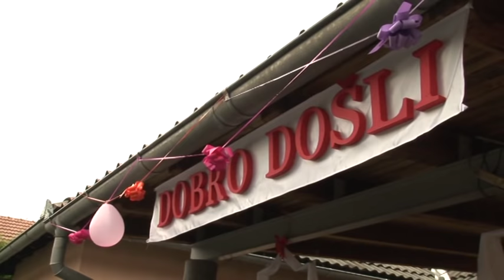Prosevina od Edin i Dulijeta u sloveniju part 1